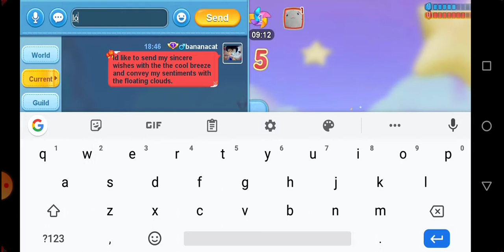Hey Bomb Me-Đại Chiến Gulid cả 3Top sever cái kết gặp ngay top 1 sever1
Đại chiến vào gulid mạnh thì sẽ đc nhiều quà hơn.. cuối tuần dc free cánh đẹp ngon